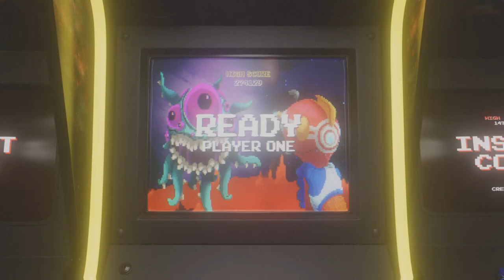Stressful Duos Victory Royal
Unbelievable duos victory royal with AwesomeJKL